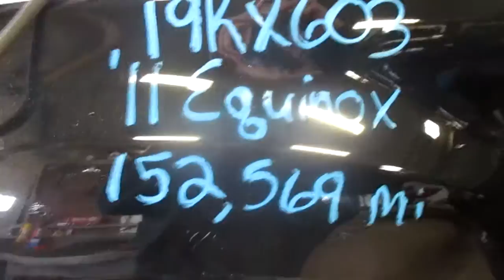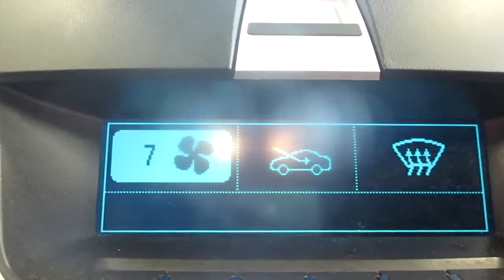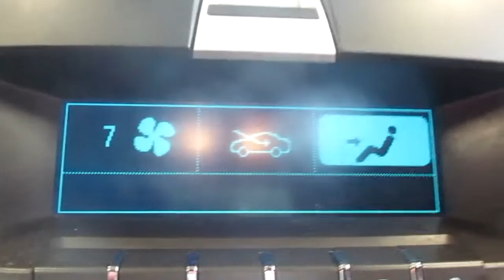19KX603, 2011 CHEVY EQUINOX, 152,569 MILES, 2/11, 2.4, A.T., AWD, MORRISONS AUTO SALCAVAGE